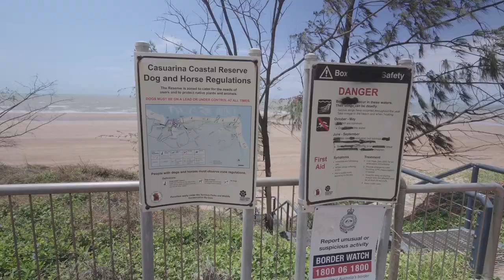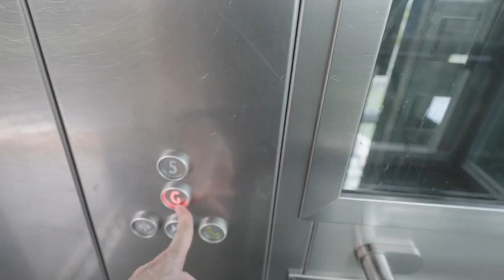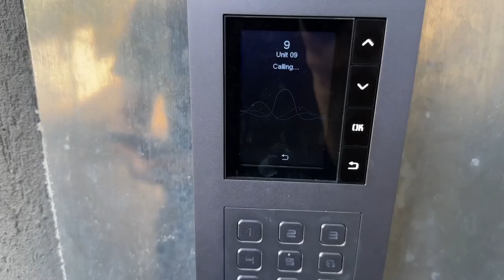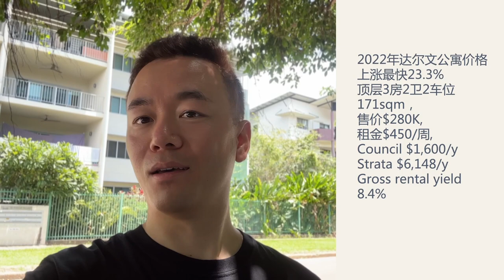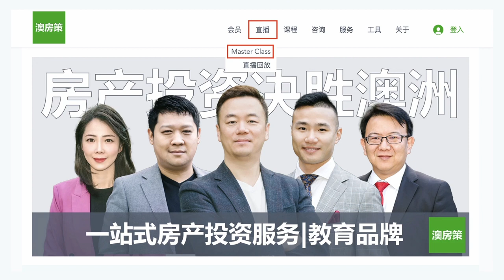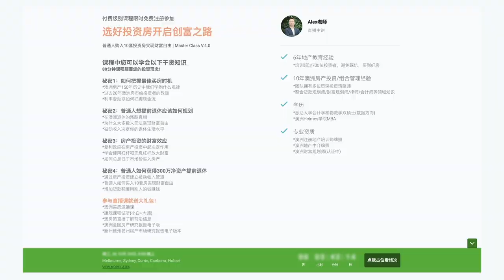【澳洲买房】达尔文！澳洲房产实地探访最后一站北领地！2022年房价涨幅和最高租售比的房子都在这里！但是没想到跟印象中差别这么大！【澳房策207】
澳房策全澳房产实地考察已经完成。全面开启全澳洲卖家代理业务！欢迎到官网

00:00 达尔文房产探访
00:49 达尔文最大购物中心
01:56 查尔斯达尔文大学
02:20 达尔文大学旁海边公园
03:17 达尔文市中心
05:39 达尔文海滨
08:19 达尔文港
08:48 Parap Village Market
10:07 Bayview
11:15 达尔文CBD公寓
12:46 Johnston 别墅
13:57 Howard Springs 别墅
15:14 Nightcliff 别墅
16:36 Parap 公寓
17:06 达尔文灾难

👉前期服务：投资人需求定位, 财务分析, 财务规划, 税务规划, 贷款结构设立, 15年投资策略制定；
👉中期服务：全澳搜索房源, 实地考察, 现金流分析, 匹配财务结构，购房贷款法务协助；
👉后期服务：房产投资组合重审, 长短租管理, 报税, 二手房出售；